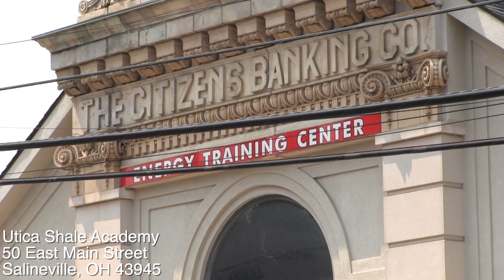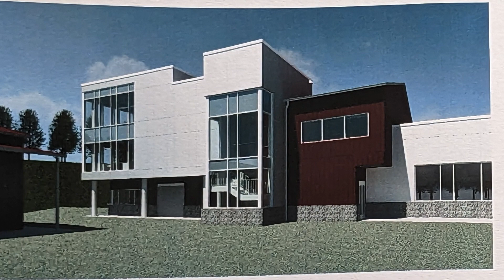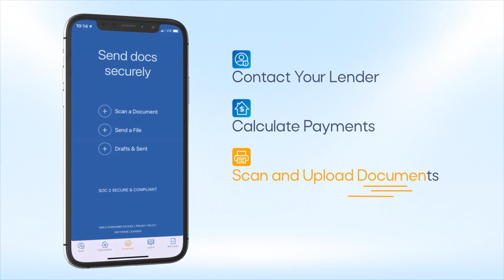Utica Shale Academy Receives $2.35M Appalachian Community Grant | 3 Minutes With 6-8-23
SALINEVILLE, OH -- The Utica Shale Academy received a $2.35 million Appalachian Community Grant from the Governor's Office of Appalachia.

They were one of four applicants to receive the award during the first round of grant submissions.

William Watson, superintendent of Utica Shale Academy says the grant money will go towards a new building that will expand their welding, heavy equipment and robotics programs.